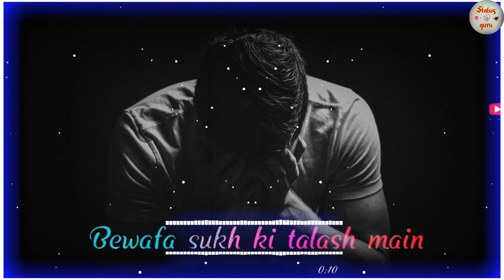💔 Mood Off Whatsapp Status | Sad Whatsapp Status | Alone Status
Here you will get all type of status video..